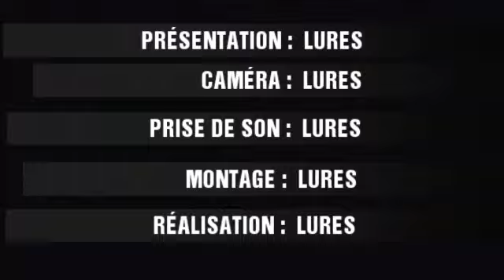⛔Entraînement sous de FORTE CHALEUR (AVANTAGES et ASTUCES)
L'ENTRAÎNEMENT SOUS DE FORTE CHALEUR (AVANTAGES ET ASTUCES)

Bienvenue sur notre chaîne où nous CONSEILLONS, les FOOTBALLEURS ou tout autre ACTEUR du FOOTBALL !

Manager Lures vous donne toutes les clés 🔥.

✅Activer la cloche de notification 🛎 pour plus de vidéos

=== NOTRE INSTAGRAM : lurespremier